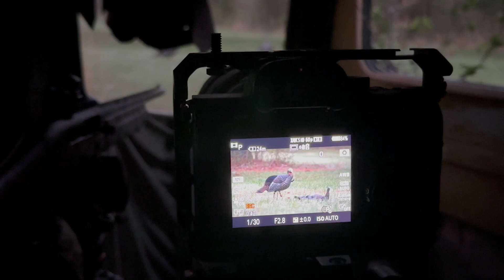Tennessee Youth Turkey Season!!! It Was Worth the Wait!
This year's youth turkey hunt in Tennessee was one for the books. Rembo killed longbeards on back to back mornings to tag out in TN in just over 24 hours.